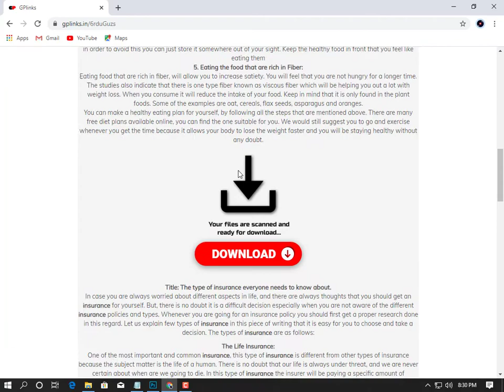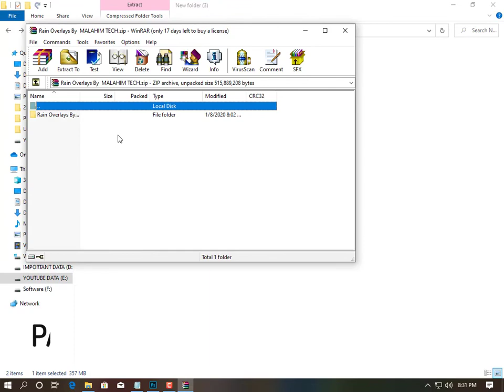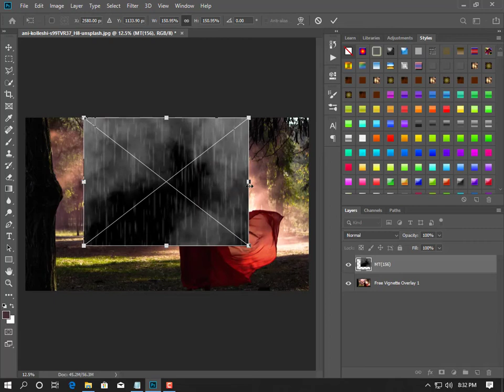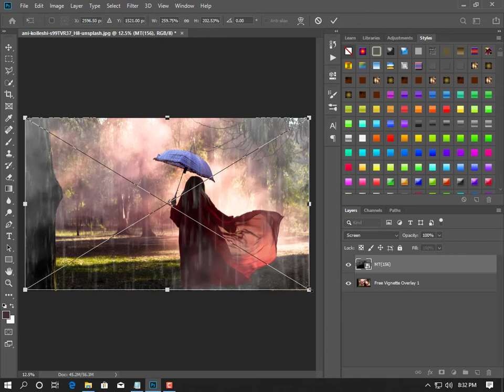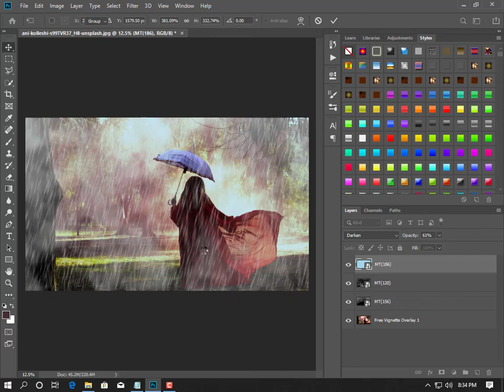Download free 195 rains overlays | by MALAHIM TECH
MALAHIM TECH;

Malahim Tech
Technology can be a powerful tool for transforming learning. It can help affirm and advance relationships between educators and students, reinvent our approaches to learning and collaboration, shrink long-standing equity and accessibility gaps, and adapt learning experiences to meet the needs of all learners.
high tech intro after effects,

blue neon high tech intro,

intro download,

hi tech intro sony vegas,

PSD templates,

Get Free Linux Vps with 15 GB of Ram
free 15 GB ram Dedicated server
Get Free Cpanel Hosting 2018
Free Cpanel Hosting 2018
How to get Free Cpanel Hosting 2018
How to get lifetime Free Windows and Linux Vps 2018 | Full Guide by Myblogs.me
How to get free vps 2018
Free linux cloud hosting
Free DigitalOcean
Free Vps
Free Rdp
free vps
Free Premium domain 2018
Free Premium domain 2019
Free Premium domain 2020

Press Bell Icon
              TO